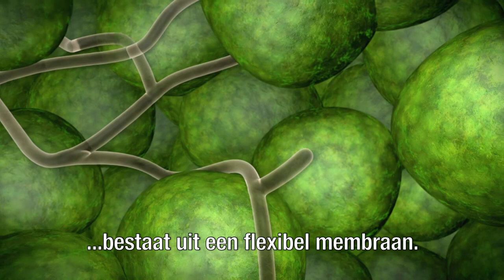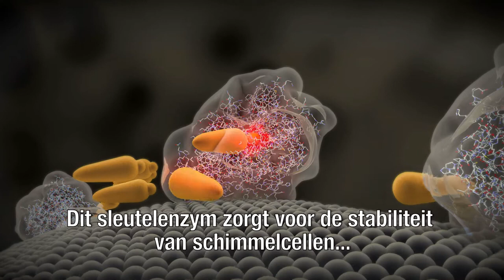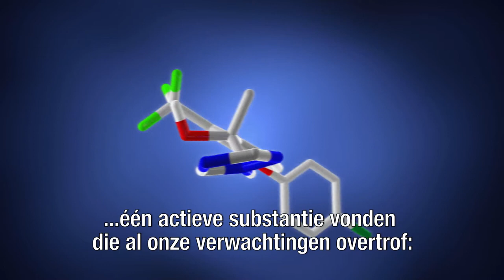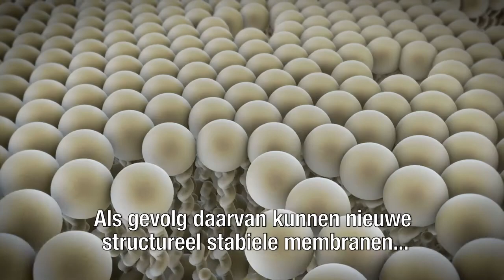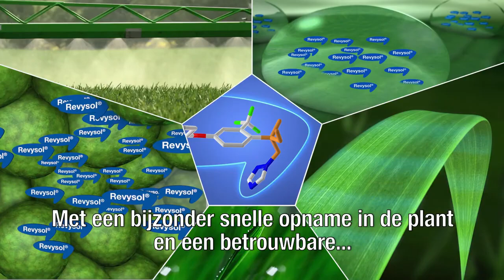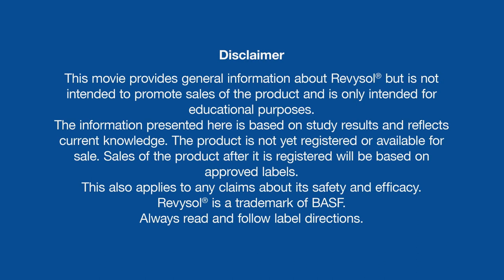Revysol Designed to Outperform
De nieuwe actieve stof Revysol is inmiddels twee seizoenen met succes in de praktijk ingezet. Met dit molecuul zijn er innovatieve fungiciden met uitzonderlijke kwaliteiten beschikbaar voor de graanteelt. Binnenkort kunnen telers meer producten op basis van Revysol verwachten in meerdere gewassen. De actieve stof is namelijk werkzaam tegen veel schimmelziekten in veel teelten en dat is positief nieuws voor de praktijk.

BASF Agricultural Solutions biedt een breed portfolio aan, waaronder chemische en biologische gewasbescherming, zaden en zaadbehandeling, bodembeheer, plantgezondheid, ongediertebestrijding en digitale landbouw.